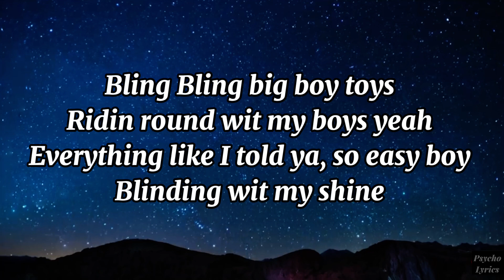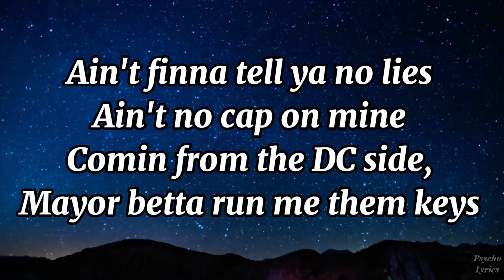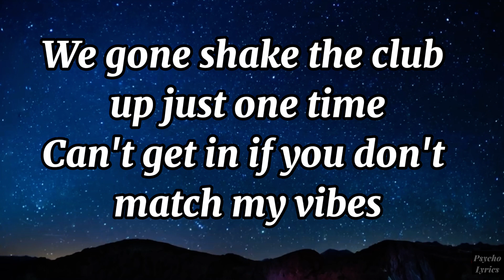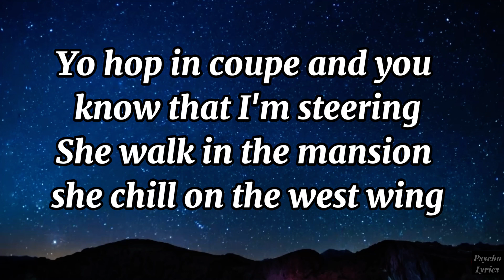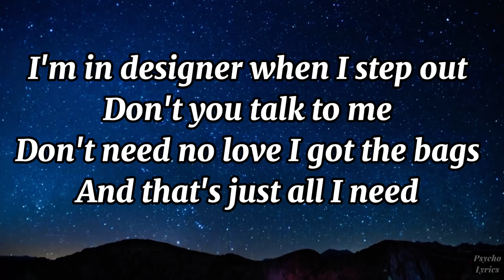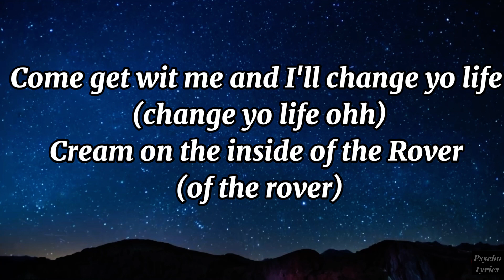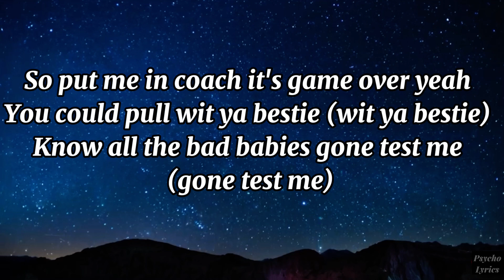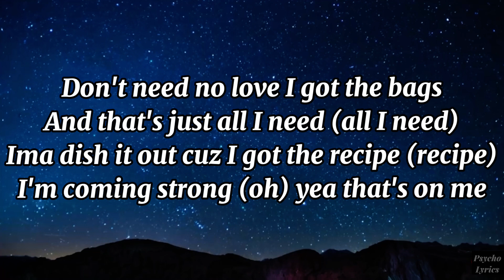Tylan feat. Soulja Boy - My Type (Lyrics)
@Tylan @Soulja Boy

Add me on snap abdul_omar170